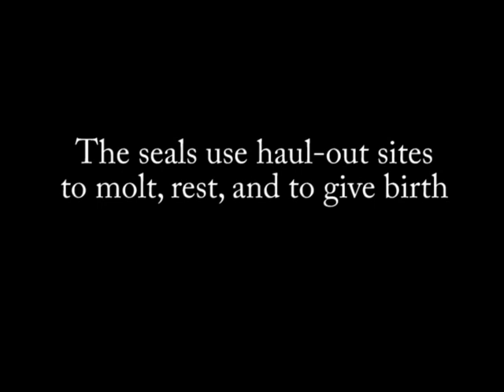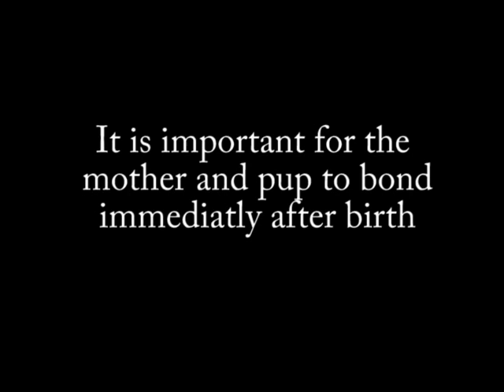A harbor seal (Phoca vitulina) mother giving birth to a pup and their first swim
A harbor seal (Phoca vitulina) mother giving birth to a pup and their first swim.  Footage was taken at a harbor seal rookery in southern Puget Sound, Washington during observations in 2004 under NMFS MMPA research permit # 782-1702. Video by Dyanna Lambourn, edited By Caitlin McIntyre, Washington Department of Fish and Wildlife.